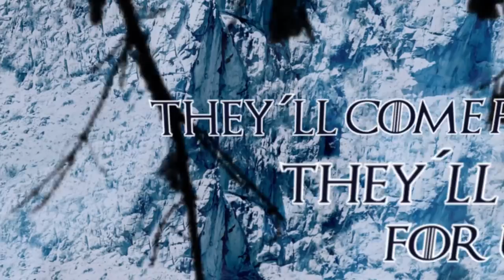RegresioN | Lords of the Winter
↓↓↓More Information↓↓↓

"Lords of the winter" Lyric video

Edited by Pablo Casas (Guadaña)
Keyboards by Ernesto Arranz (Zenobia)
Recorded, mixed and mastered by Gorka Dresbaj in The Room BCN.

We are:
Antony Ellis (Vocals)
Jose Ignacio Uría (Drums)
Toni Sánchez (Guitar)
Pablo González (Guitar)
David Pérez (Bass)